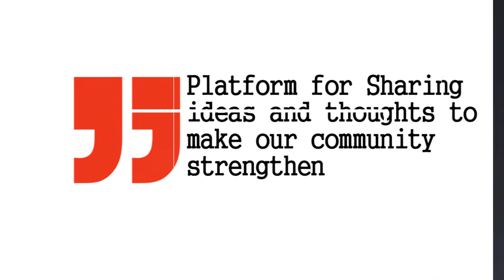LIVE - Dialogues- The Changing Face of Media in digital age.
Dialogues- The Changing Face of Media  in digital age.
Guest Speaker: Arvind Kaliya (Marketing), Praveen Dutta (Journalist), Prerna Sahni (Journalist) Anita Hada Sangwan (Journalist ) and  Anuj Sharma (PR)
Venue : IIS University. Jaipur